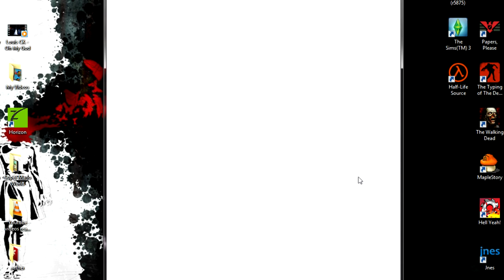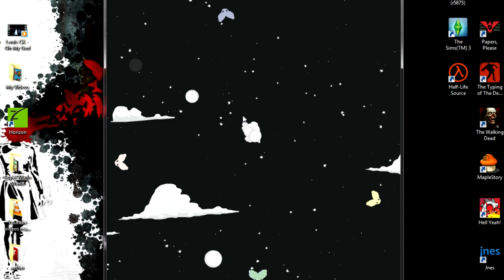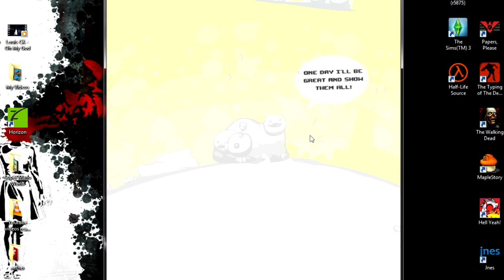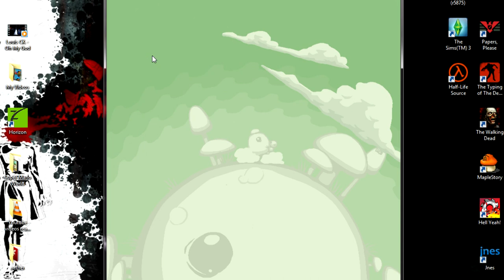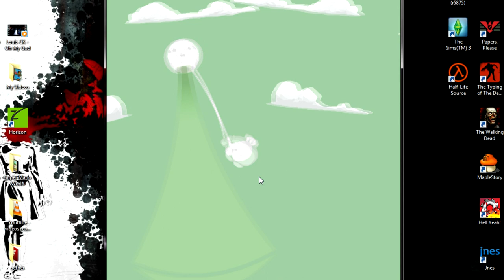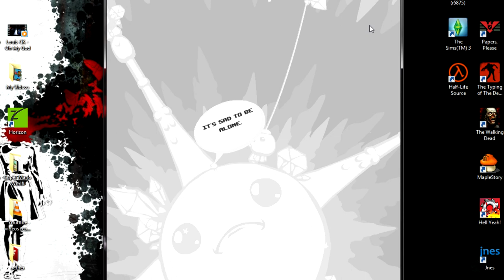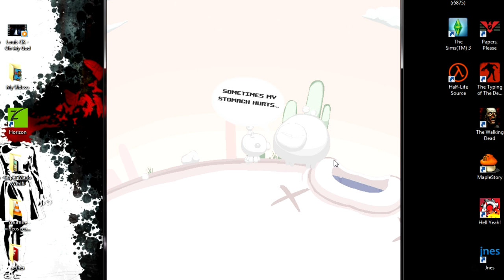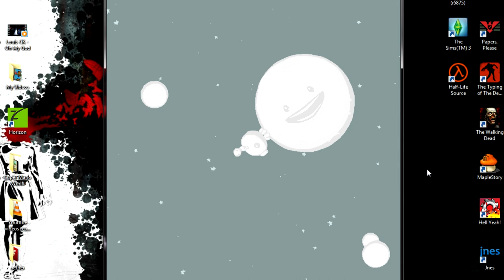Let's Play Aether - [Flash Game Let's Play] 1080p HD - Edmund McMillen, Tyler Glaiel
Join Mike as he plays through Aether! An Armor Games flash game designed and written by Edmund Mcmillan and programmed by Tyler Glaiel!  Together we will explore the stars and planets in outer space while riding upon the back of a friendly monster!

Aether is a lot of fun. I highly recommend you play it yourself.